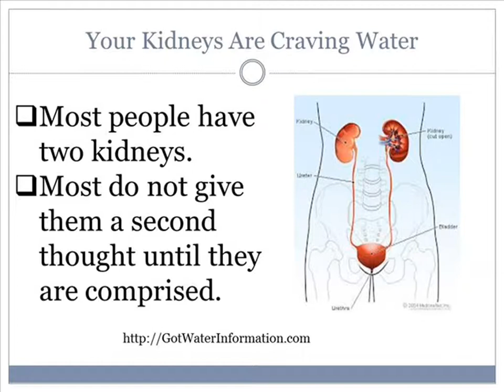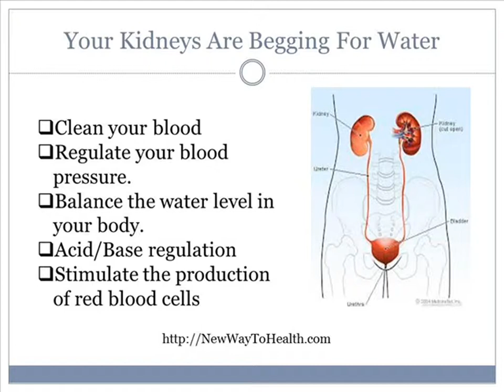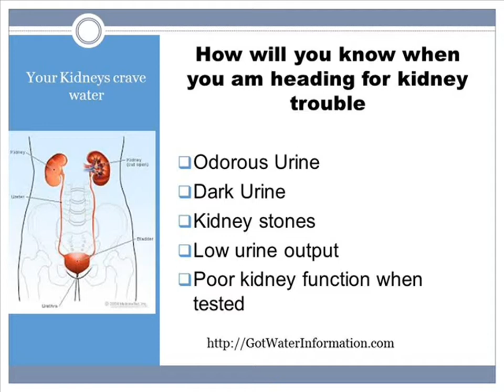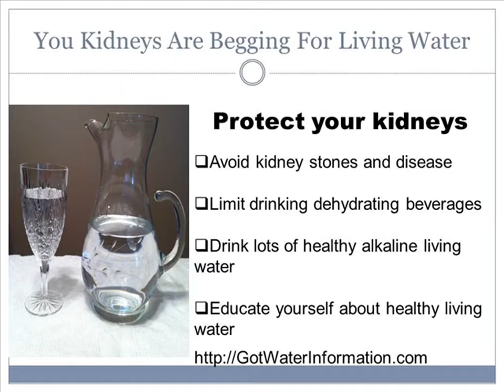Keep your Kidneys Surviving with Alkaline WATER!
Suffering from diabetes and kidney disease is taking lives every single  day. This video explains the importance of keeping your kidneys healthy and how to stay healthy! Gain peace of mind at mindmeetssoul.blogspot.com